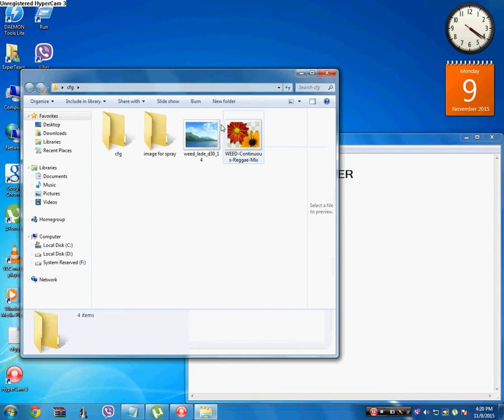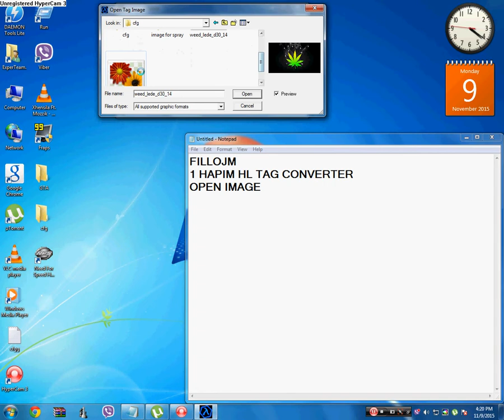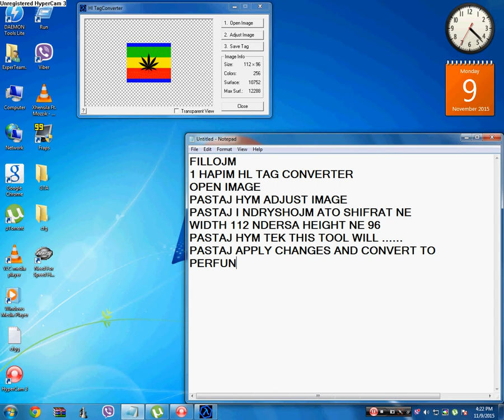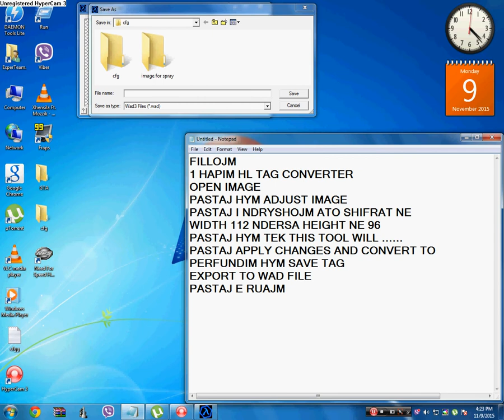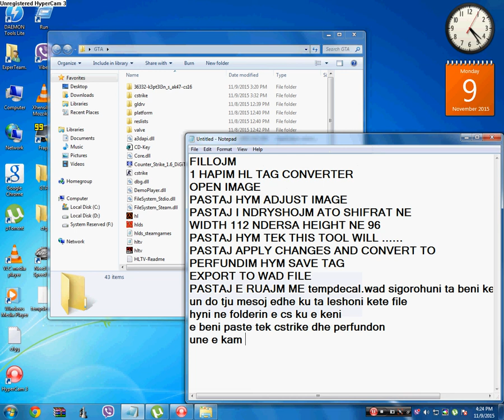Si te bejm spray ne CS 1.6 link in description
ja linku i HL Tag Converter
step by step